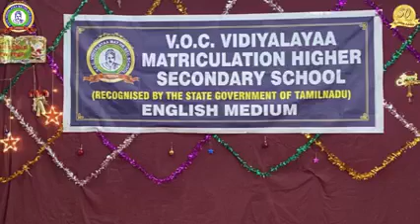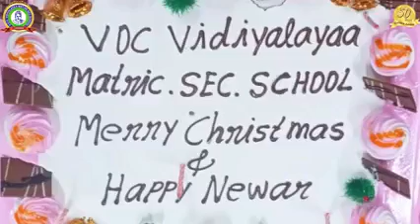Christmas Day Celebration 2022